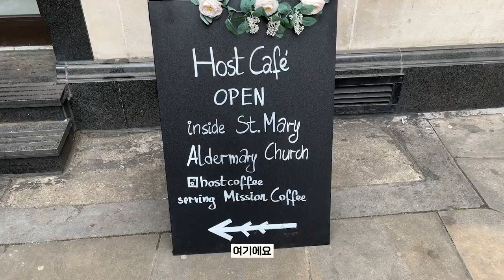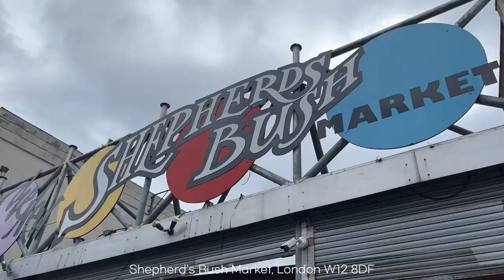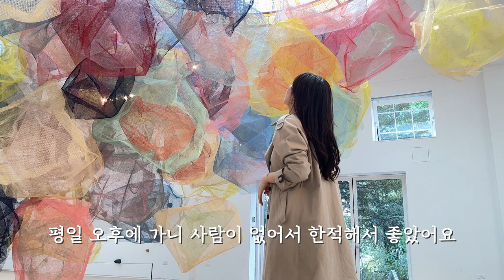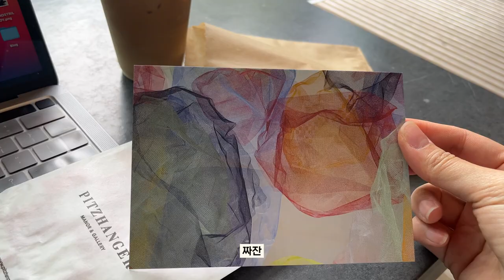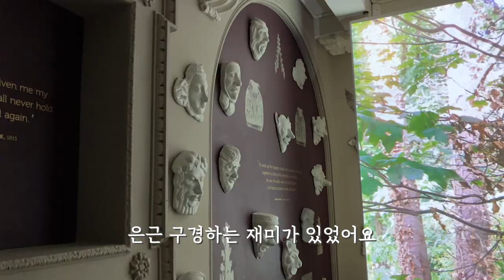영국 직장인의 연차 브이로그 🇬🇧 - 취업비자 연장 비자센터 방문, 런던카페 추천, 제일 좋아하는 갤러리 소개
여러분 안녕하세요 엘레나입니다!😊❤️
8주면 나온다는 취업비자가 12주째 안나오고 있는 답답한 상황을 기념하고자^^ 비자센터 방문하던 날 찍었던 동영상으로 브이로그를 찍어봤어요! 오늘도 재밌게 보시길 바라요!

☕️교회안에 있는 예쁜 카페, Host Cafe
🥪알제리 스트릿 토스트 맛집, Sam Sandwich
🎨예쁜 정원과 함께 있는 갤러리, Pitzhanger Manor & Gallery

*화질은 설정 -고급 - 1080p를 선택하시면 더 깔끔하게 보실 수 있어요!
*영어 자막도 있으니, 원하시는 분들은 자막 사용을 켜주세요!
*런던에 계시는 분들, 런던에 오실 분들 핫플 저장하고 가세요❤️
*모든 가격 표기는 편의상 £1 = 1,600원으로 계산했습니다!